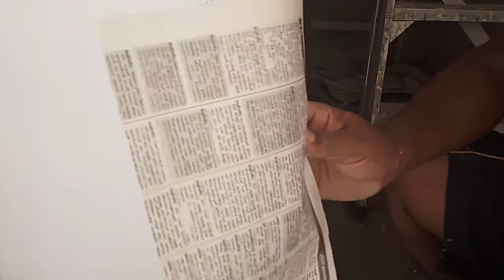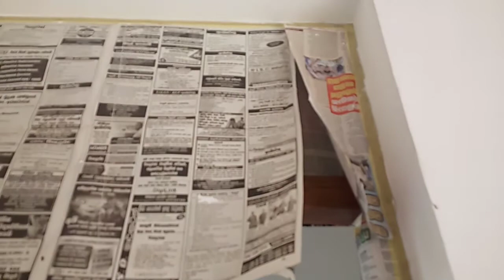කොහොමද පට්ටමක් කෙලින් හදාගන්නෙ කියලා බලමු